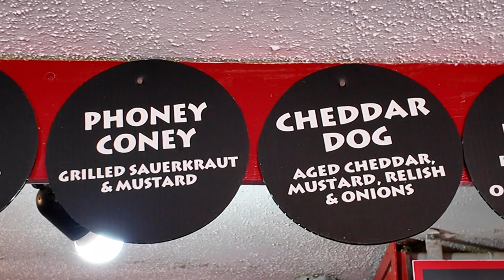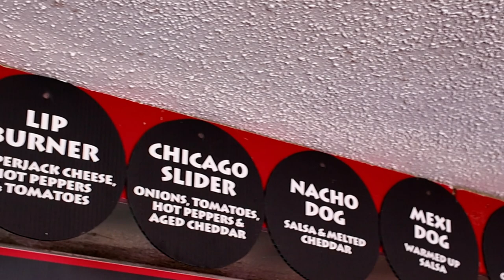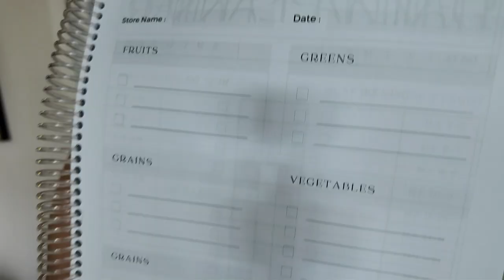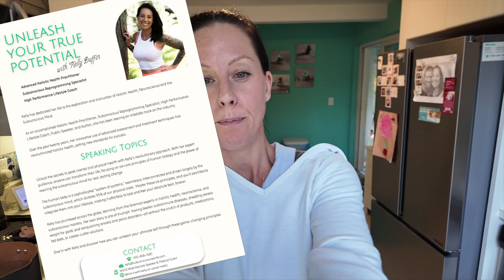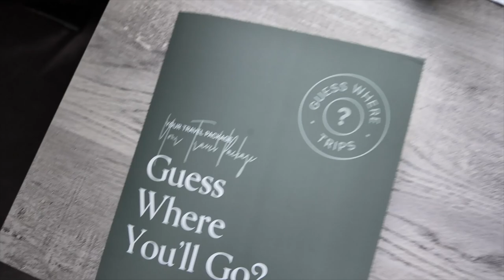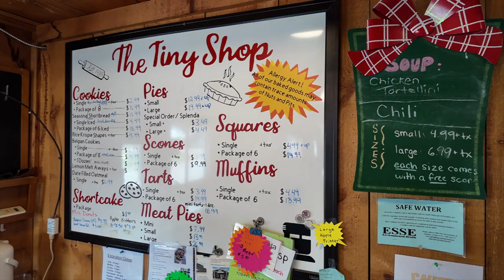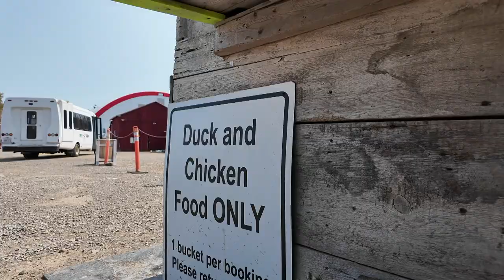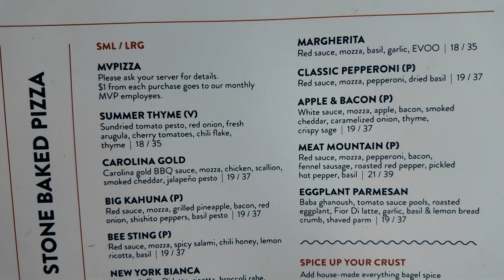VLOG - Healthy tips & Meals, A New Workout, Animals, Adventures, Picnics, and more...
Come along for a week in my life! We'll go on some adventures, eat some delicious food, conquer a new workout, visit some special animals, and more!

Kelly Duffin
Advanced Holistic Health Practitioner
Subconscious Reprogramming Specialist
High Performance Lifestyle Coach